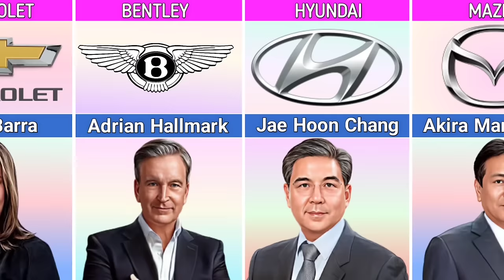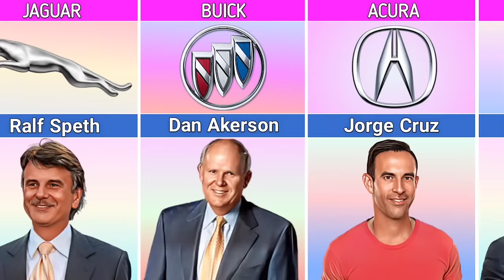CEO OF DIFFERENT CAR COMPANIES